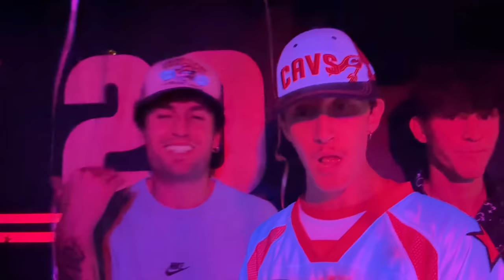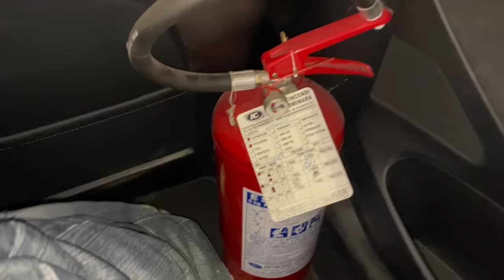1 NOTTE DA COGL*ONI - Pt.1